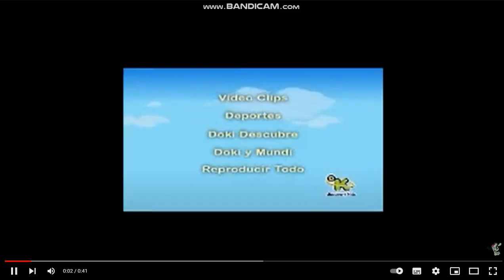ytpmv scan compilation